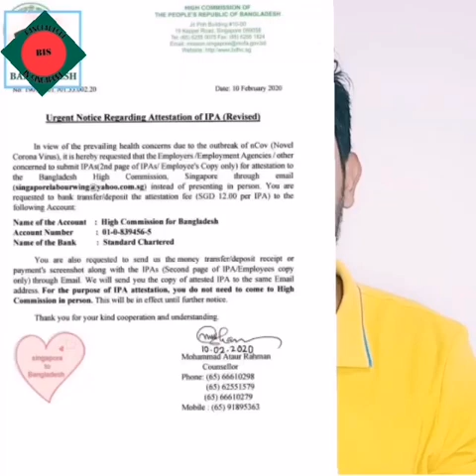এন্ট্রি এপ্রুভাল পাস কি সিঙ্গাপুর সরকার ব্ন্ধ করে দিয়েছে? সিঙ্গাপুর কি বিমান চলাচল বন্ধকরে দেবে?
বিস্তারিত জানতে পারবেন এখানে।